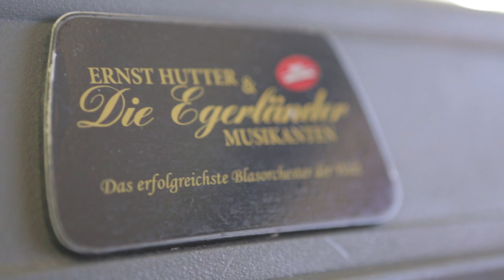ERNST HUTTER & DIE EGERLÄNDER MUSIKANTEN -Das Original - Jubiläumstournee TRAILER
Das Jubiläumsjahr wird in 2017 verlängert. Wir freuen uns auf noch mehr schöne Konzerte mit euch in 2017. finden.

Video: Felix Pitscheneder

Sa. 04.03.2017  D-37688 Beverungen, 20 Uhr, Stadthalle
So. 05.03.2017  D-65549 Limburg, 17 Uhr, Stadthalle
Fr. 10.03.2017  D-54290 Trier, 20 Uhr, Europahalle
Sa. 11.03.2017  D-57368 Elspe, 19 Uhr, Elspe Festival
So. 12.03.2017  D-55116 Mainz, 17 Uhr, Rheingoldhalle
Sa. 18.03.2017  D-73525 Schwäbisch Gmünd, 20 Uhr, Congress-Centrum Stadtgarten
Fr. 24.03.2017  D-66538 Neunkirchen, 20 Uhr, Gebläsehalle
Sa. 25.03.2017  D-36304 Alsfeld, 20 Uhr, Hessenhalle
So. 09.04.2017  D-74565 Crailsheim, 17 Uhr, Jahnhalle
Fr. 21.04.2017  D-78532 Tuttlingen, 20 Uhr, Stadthalle
Sa. 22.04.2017  D-63739 Aschaffenburg, 20 Uhr, Stadthalle am Schloss
So. 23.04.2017  D-35578 Wetzlar, 17 Uhr, Stadthalle
Do. 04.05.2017  D-83674 Gaißach (Bad Tölz), 20 Uhr, Festzelt
So. 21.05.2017  D-86159 Augsburg, 17 Uhr, Kongress am Park
Sa. 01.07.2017  A-4974 Ort im Innkreis, 19.30 Uhr, Woodstock der Blasmusik
Sa. 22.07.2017  D-37073 Göttingen, 20 Uhr, Stadthalle
Di. 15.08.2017  I-39013 Pfelders, 12 Uhr, Festzelt Kirchtag
Sa. 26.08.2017  D - 87452 Altusried, 17.30 Uhr, Freilichtbühne
Di. 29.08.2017  D-95632 Wunsiedel / Open Air, 19.30 Uhr,
Luisenburg